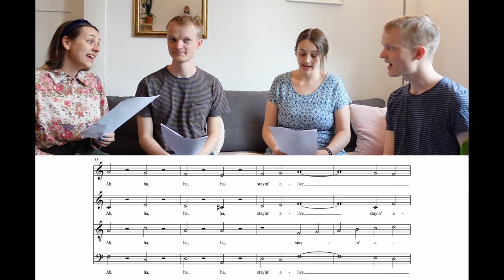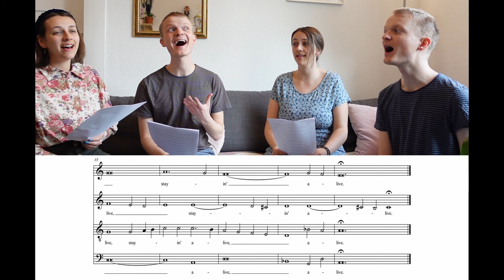If Stayin' Alive had been composed in 16th century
From the BG manuscript, ca. 1570.

Words and Melody by Barry, Maurice & Robin Gibb
Arranged and Recorded by Tabea Bös & Jonas Wolf

Audio Mix and Master by Valentin Bös, check him out if you didn't already: